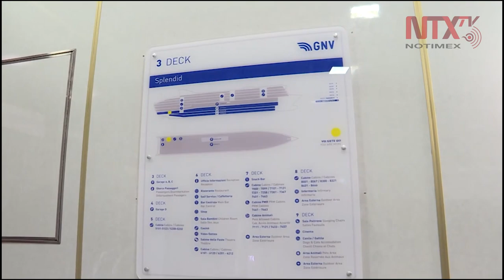Transforman crucero italiano en hospital para atender COVID 19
El crucero recibirá a 20 pacientes infectados,  para posteriormente ampliar su capacidad de atención a 300 camas.